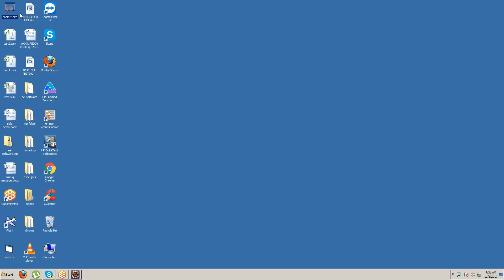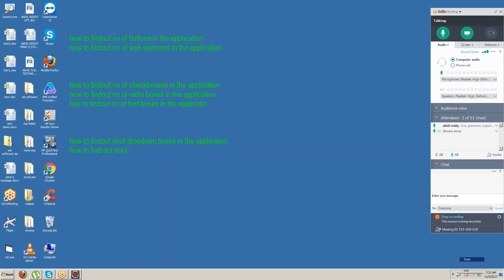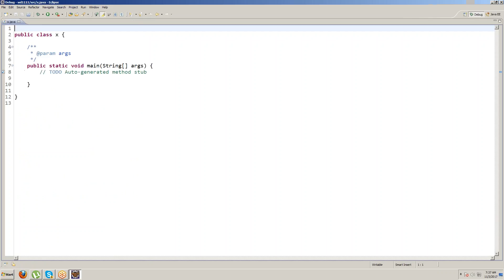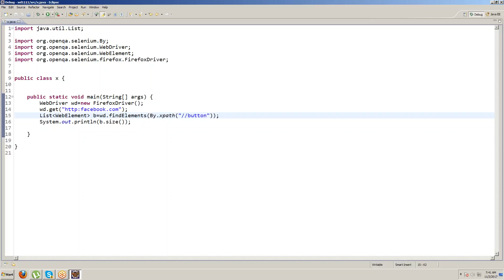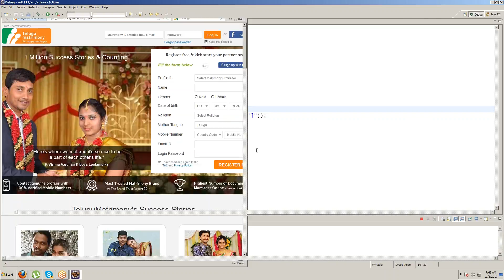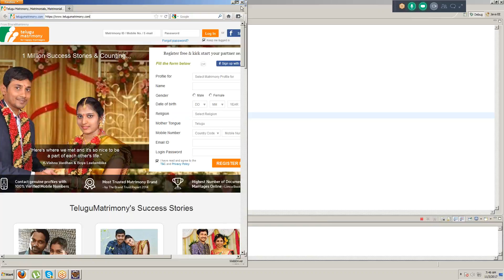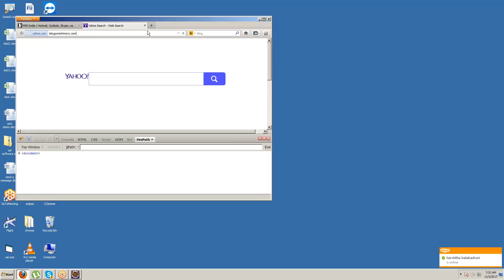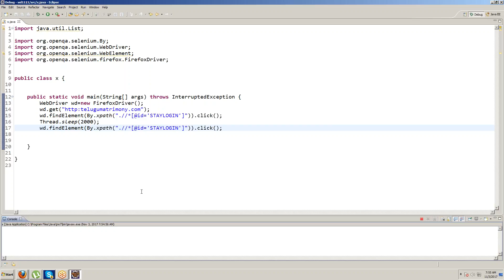SELENIUM WEB DRIVER TUTORIAL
Hi,
This is Akhil Reddy from AkhilReddy Technologies. We provide Corporate and online trainings on Software Testing Tools.

We can do all Software Certifications also

WE HAVE BRANCHES IN BANGLORE,CHENNAI,CANADA ALSO

(WHATSAPP ONLY)